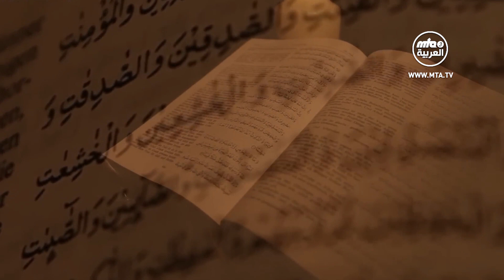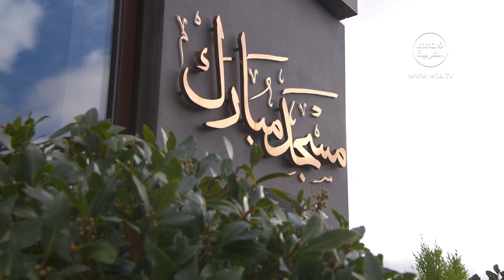نشرة أخبار الجماعة الإسلامية الأحمدية 18\02\2024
00:00 البداية
01:01 عقد برنامج سيرة النبي ﷺ في لندن في المملكة المتحدة.
03:41 عقد برامج تبليغية بمناسبة العام الجديد في هولندا.
06:50 ملخص خطبة_الجمعة​​​​​​​​​​​​​​ التي ألقاها مولانا أمير_المؤمنين​​​​​​​​​​​​​​ نصره الله 16\02\2024